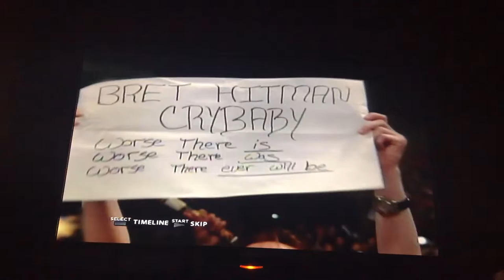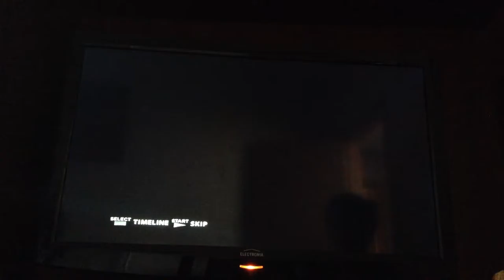Wwe 2k16: Stone Cold VS Bret Hart!!!!! Stone Cold e o seu Sharpshooter #3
Boas pessoal espero que tenham gostado do vídeo se gostaram deixem o vosso like e sub